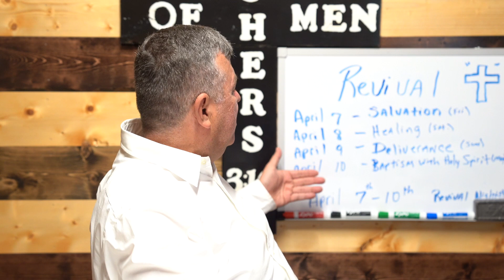Revival; Deliverance Series 3/4 The Holy Spirit will deliver you! # 60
Deliverance by the finger of God, come and seek deliverance in Him...